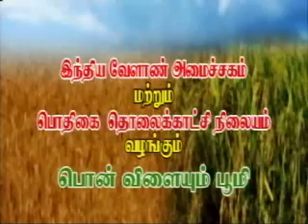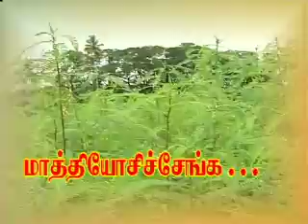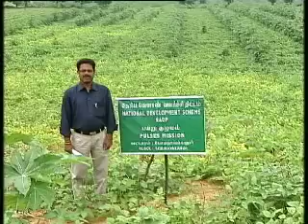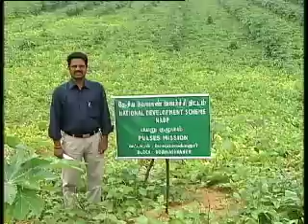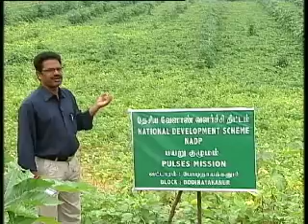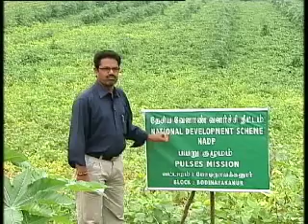Pon Vilaiyum Bhoomi 22/01/2014 Part-I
Successful  Farmer Story  :
 NADP –Green Manure seed production – Beneficiary
Pt: M.Asaithambi,Farmer
Agri Advisories Note:Schemes on Pulses
Pt: P.Kannan,Agriculture officer
     O/o Deputy Director of Agriculture officer